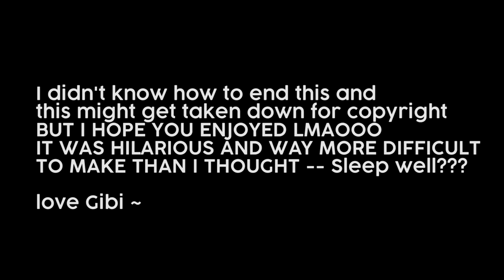Making Iconic TV & Movie Scenes ASMR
Thank you to Raycon for the charity sponsor!! and use code: "GIBI" for 15% ~ Please Open Me for more info, timestamps, etc. long description and you don't want to miss it!

HELLO - where do I start. Firstly - this is an EXTRA VIDEO this week, which is why I'm posting on a Monday! Regular posting Tuesday, Thurs, Saturday this week as well :) Raycon asked if I wanted an extra slot and I said yes - so we're donating the sponsor funds to charity! This was a really quick turnaround (I had this video set for a later date) so I'm not sure what charity yet, but I'll update you guys and post about it on Twitter - so thanks Raycon and thanks guys for watching an extra upload this week, especially because it's so different HAHAHA

PART OF THIS VIDEO IS MISSING!
I did a whole part of the Fire Safety scene of The Office and unfortunately the footage is blocked from viewing! If you aren't from USA/Canada, can you guys see it? I had to snip it out in order to make the video live :( HOWEVER - I posted the clip on INSTAGRAM so you can check it out

So, apologies the video is so short :( I wanted it to at least be ten minutes, but this took me sooooOOOO MUCH LONGER THAN I THOUGHT IT WOULD
I'm like ez pz right? WRONG this shiz was so time consuming, I wanted to do like 5 more scenes! T_T It was so much fun!!

So anyway, watch the extra Office clip if you found this funny/entertaining, enjoy this extra upload, Raycon rocks for assisting me in donating to a TBD charity (i might split it between a few because I'm undecided), life's good, go ASMR. Goodnight y'all!! I hope this gives you a laugh!

0:00 Star Wars (With Ben lending me the Obi Wan voice LOLLLL I did the rest of the voices in this video!)
0:09 Our lovely sponsor Raycon!
1:42 My intro
1:59 Peppa Pig
3:01 Harry Potter
3:43 Mean Girls
5:41 Shrek
X:XX The Office (this was blocked on YouTube!!!

Love Gibi ~

PS I put a Harry Potter clip in this and then JK Rowling went and made a huge butt of herself on twitter so TRANS RIGHTS, trans women are women, have a safe and happy Pride!

My upload schedule:
►Every Tuesday
►Every Thursday
►Every Saturday
(Today is extra!)